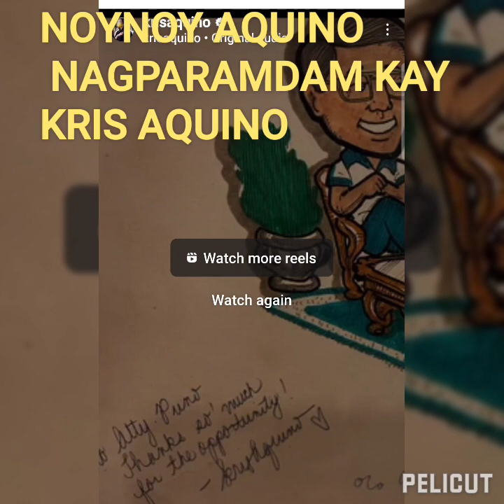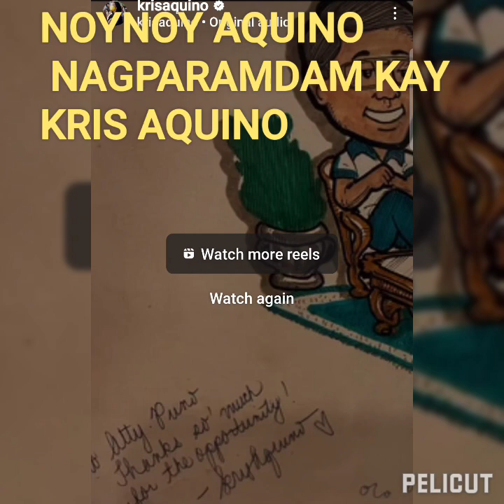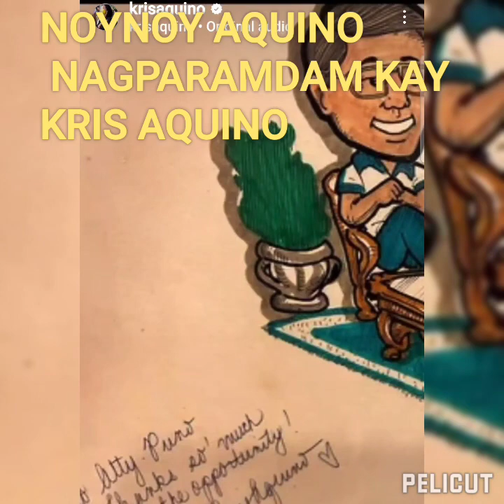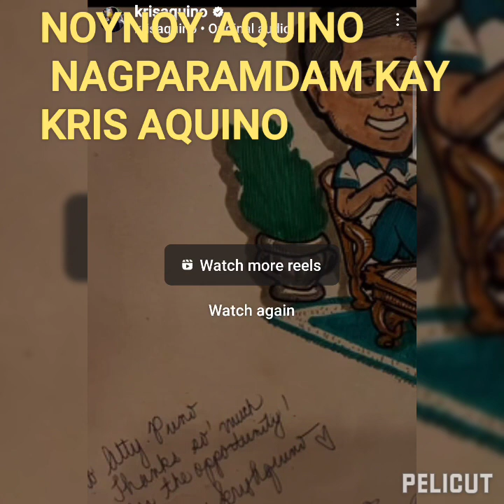NOYNOY AQUINO NAGPARAMDAM KAY KRIS AQUINO!